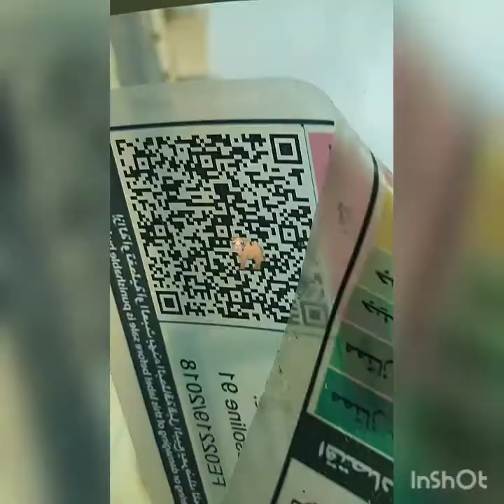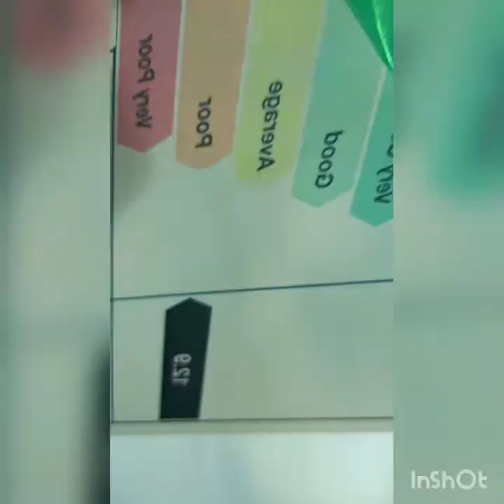September 27, 2020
Long trip from Riyadh to albaha..